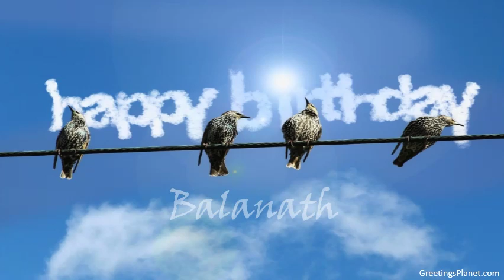Happy Birthday to Balanath.mp4